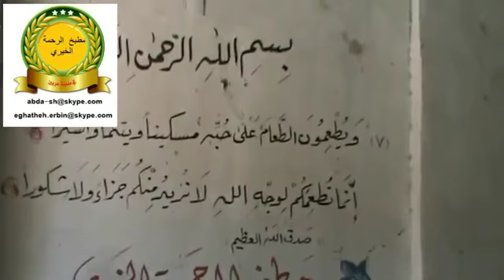أوغاريت ريف دمشق مطبخ الرحمة في 21 8